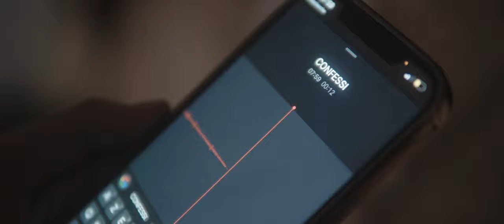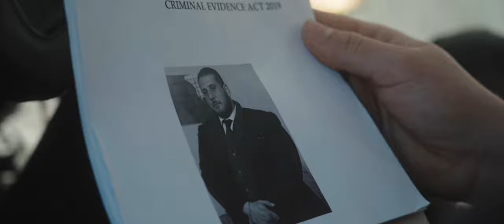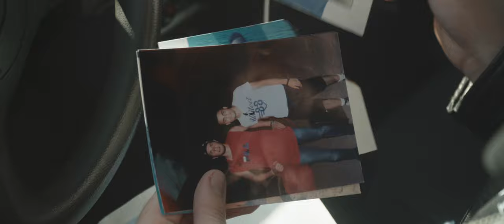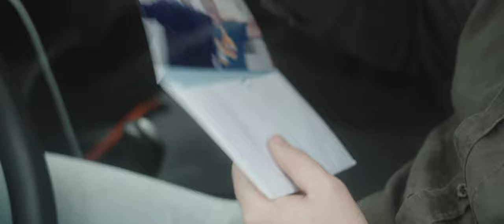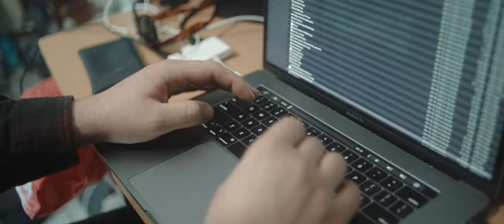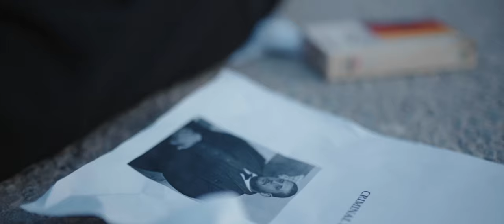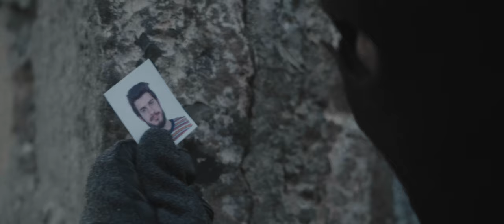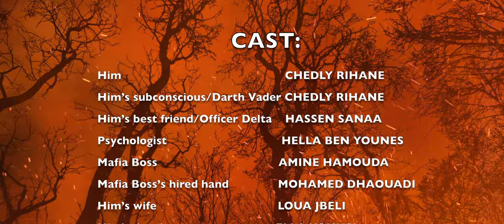Strange Affair - Part II : The Truth | Experimental Film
-Tribute to people who suffer from psychological disorders.

Written by Chedli Rihane
Directed by Chedli Rihane
Produced by Nabda Productions

SYNOPSIS

During our existence, we are sometimes confronted with crucial events, where everything can change from one moment to another, and sometimes, a simple detail could be enough to completely change our life. We cannot forget these tragic events of the past because they are part of us, and remain etched in our subconscious forever. But we must not either let them take up too much space in our life otherwise they will quickly be an embarrassment and we will not advance anymore, but we will only get lost in our own consciousness.

Let's look ahead with a little look back, but never walk backwards. But accepting the change, agreeing to give your life a new direction, it may be the promise of better days, and this hope can push us, beyond what we think are our limits, to seek this new breath ... just to breathe?

In the course of this show, we're going to see that by making one and only one mistake, we risk paying dearly, and this could go so far as to trigger a psychic conflict with oneself.
I present to you ‘Strange Affair - Part II : The Truth'. I would like to thank everyone who was able to contribute to this project, which is only a tribute to the world of cinema for which I have immense respect and consideration.

Au cours de notre existence, nous sommes parfois confrontés à des évènements cruciaux, où tout peut basculer d'un moment à un autre, et parfois, un simple détail pourrait suffire pour changer complètement notre vie. On ne peut pas oublier ces événements tragiques du passé car ils font partie de nous, et demeurent gravés dans notre subconscient pour toujours. Mais il ne faut pas non plus les laisser prendre trop de place dans notre vie sinon ils seront vite une gêne et nous n'avancerons plus, mais nous ne ferons que nous perdre dans notre propre conscience.

Regardons devant avec peu de regard derrière, mais ne marchons jamais en reculant. Mais accepter le changement, consentir à donner à sa vie une nouvelle direction, c'est peut-être la promesse de jours meilleurs, et cette espérance peut nous pousser, au-delà de ce que nous pensons être nos limites, à rechercher ce nouveau souffle... juste pour respirer ?

Au cours de ce show, nous allons voir qu’en commettant une et une seule erreur, on risque de payer cher, et cela pourrait aller jusqu’à déclencher un conflit psychique avec soi-même.
Je vous présente 'Strange Affair - Part II : The Truth'. Je remercie toute personne ayant pu contribuer à ce projet, qui n’est qu’un hommage dédié au monde du cinéma envers lequel j’éprouve un immense respect et une grande considération.